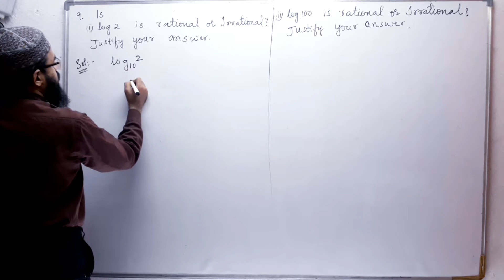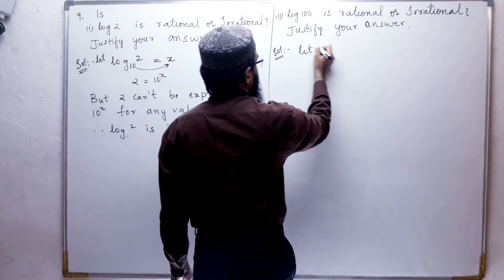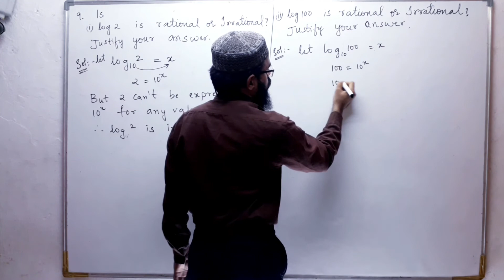1.Real Numbers Ex:1.5(9th problem)SSC,CBSE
1.Real Numbers Ex:1.5(9th problem)SSC,CBSE